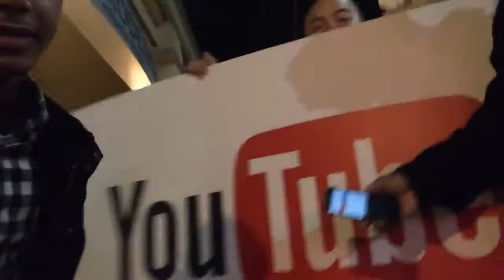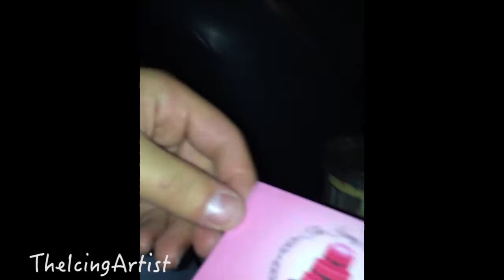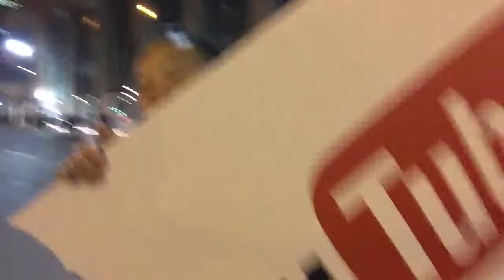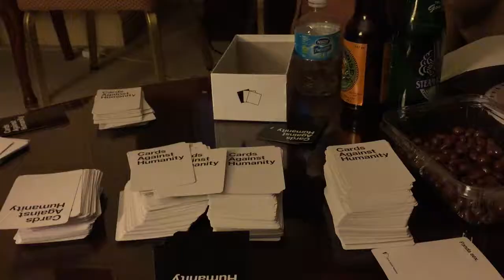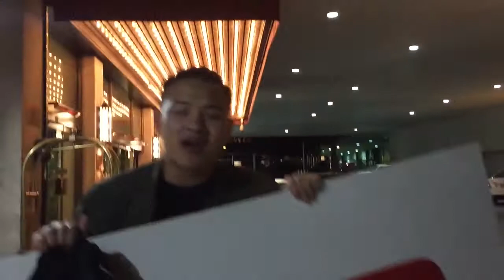BufferFest Adventures Vlog #1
Vlog of the entire BufferFest night!